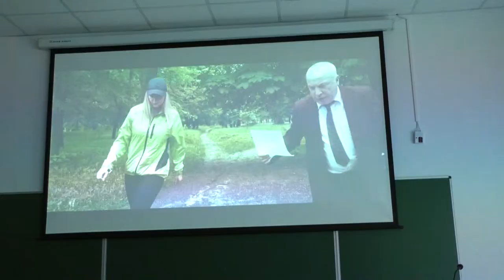Кінофестиваль "Місто мрії" в Острозькій академії